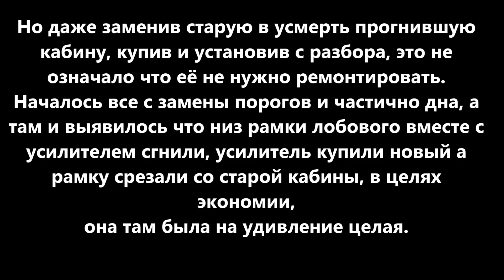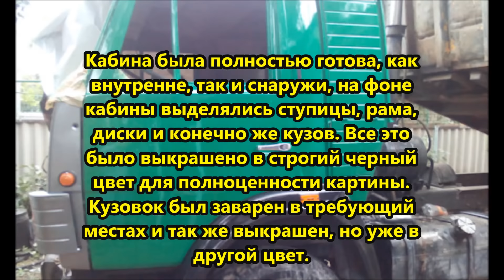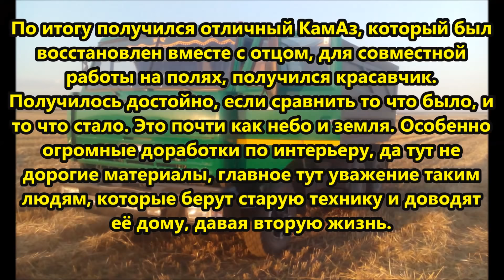Отец и сын купили старенький КАМАЗ 53212. и сделали из него красавца